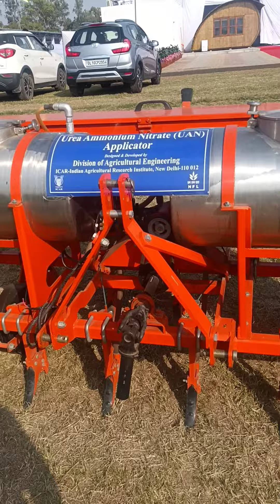ICAR -New Delhi || पूसा इंस्टीट्यूट नई दिल्ली ने बनाये किसानों के लिए शानदार कृषि उपकरण।।पूसा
ICAR-New Delhi